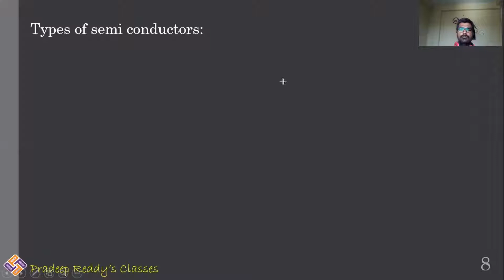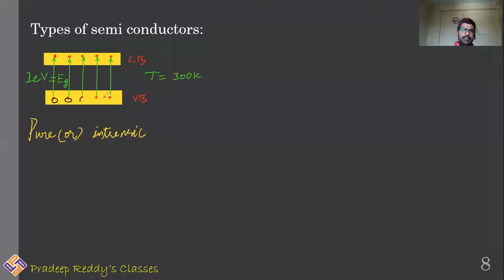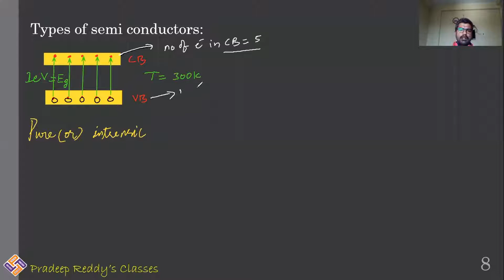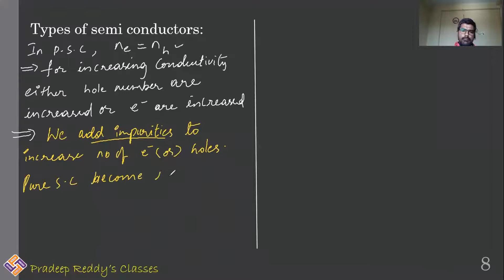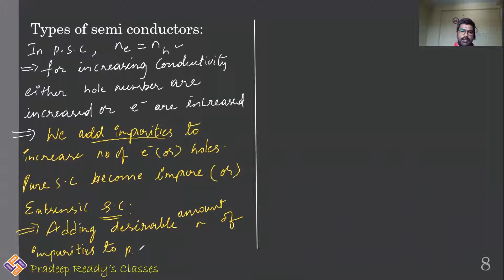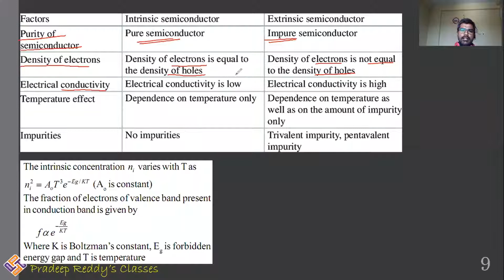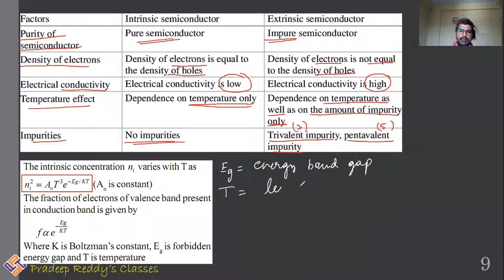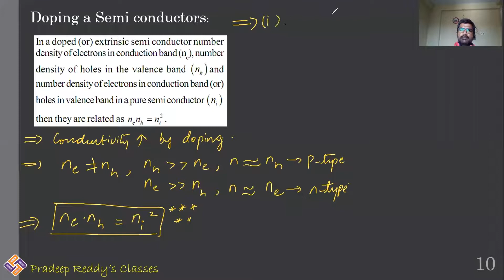3 Intrensic and extrinsic semi conductors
Pradeep Reddy's Classes YouTube Channel is an initiative of Senior physics faculty, for students who are preparing for
Engineering and Medical entrance Exams like JEE/ KVPY/ NEET/ BITSAT/ Etc. Students can watch all chapter video lectures
in Physics through this YouTube channel.
Pradeep Reddy is a founder of Photon Classes which have knowledgeable, Subject Expert and experienced faculty from
Reputed universities and institutions.We have innovative teaching learning methods coupled with appropriate mentoring
which are required to make students to achieve their dreams. Teaching methodology to students along with mentoring by
involving them in small, feasible, sustainable studies on a topic of interest clearly showed renewed interest
among students toward the subject.

CLASS VIII & IX
Force